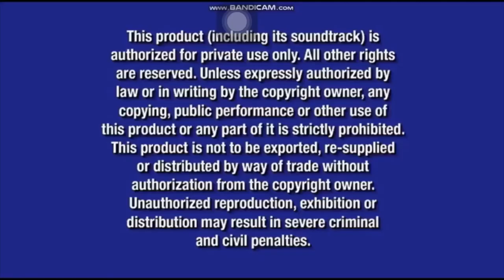The Muppets 2011 DVD Opening